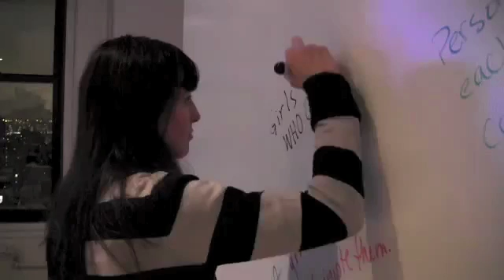Girls Fight Stereotypes to Break Into Computer Science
For one teen girl in this video learning to code is a chance to work on something to help Alzheimer's disease. For another it's the idea of making technology geared to girls and women.

Video shot at the Women in Computer Science Meetup in New York, "How to get girls interested and involved"